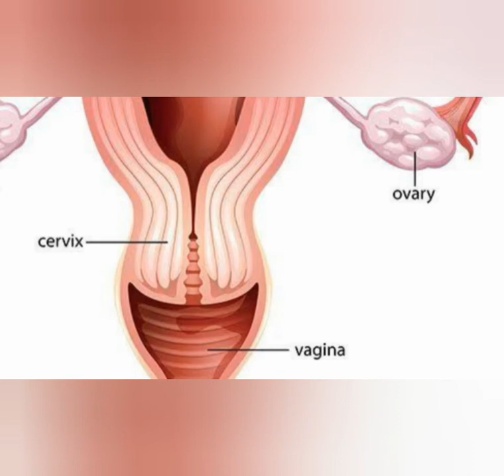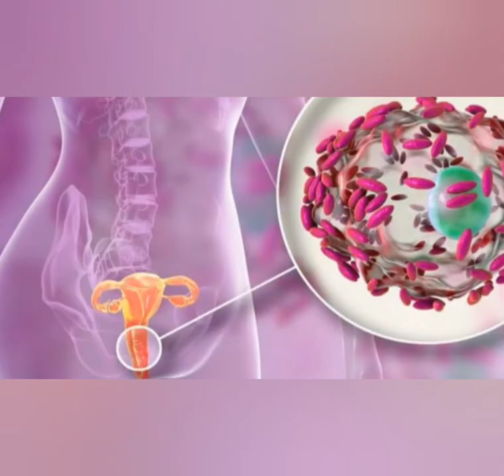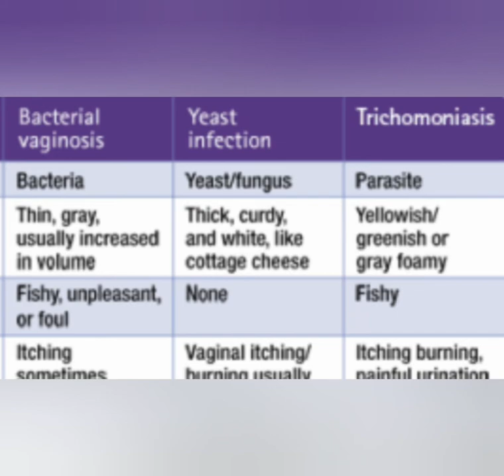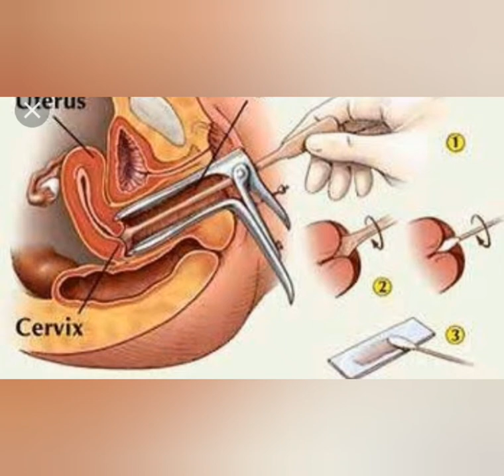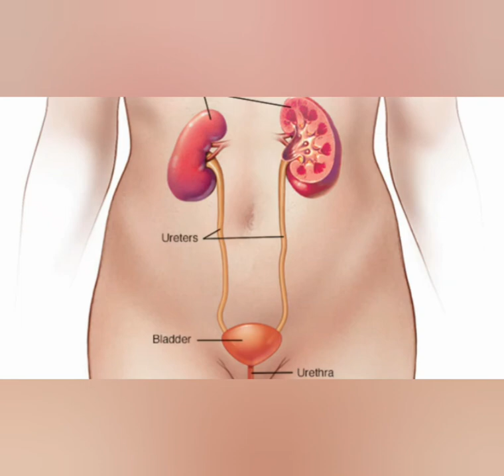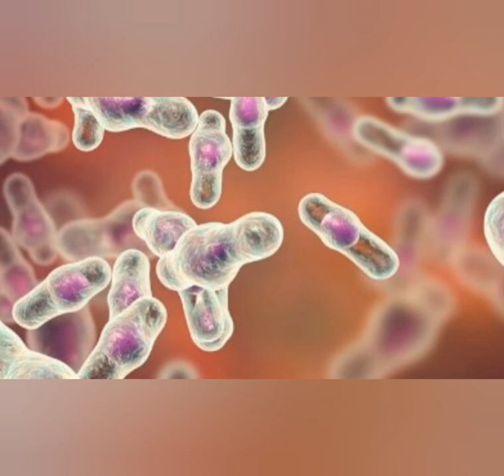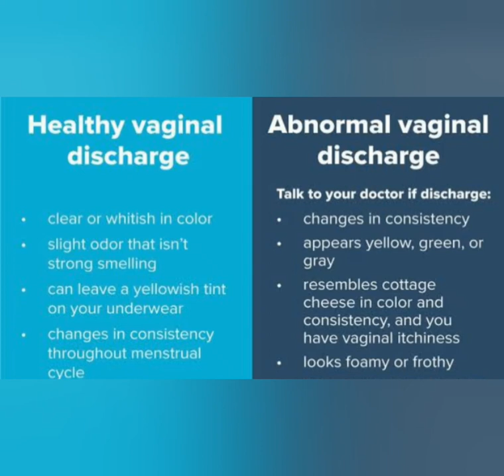Leucorrhoea/white discharge /सफेद पानी-कारण, लक्षण,बचाव,उपचार- polka by the women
Vaginal discharge in pregnancy -